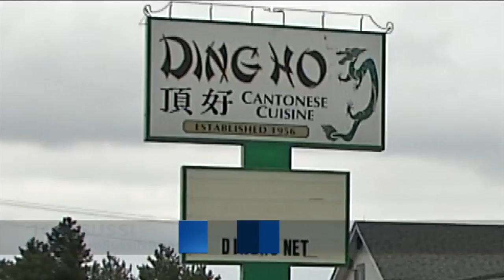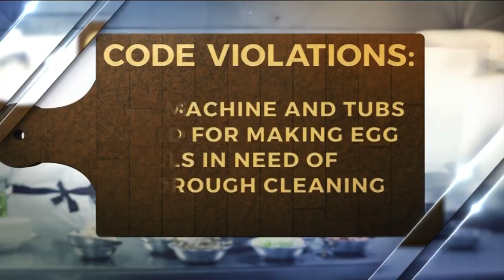Popular Chinese restaurant cited for mouse droppings, unwrapped food